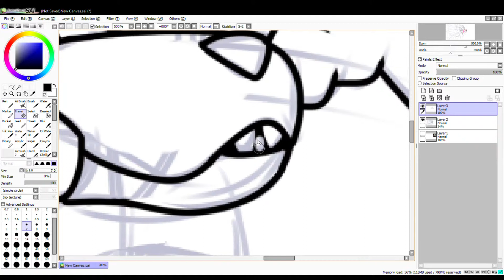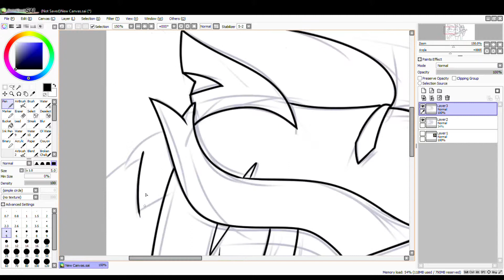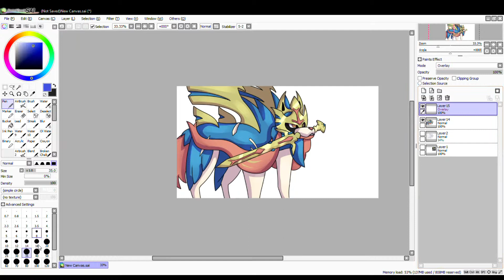Pokemon Sword and Shield | Zacian | Speed Paint